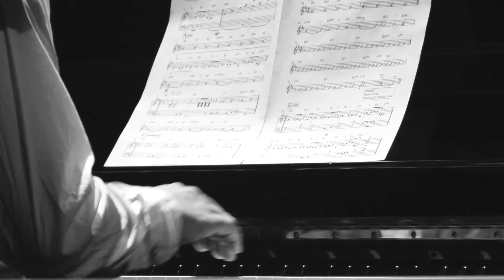Hanne Tveter AFRO BLUE live@Belleville (5/4)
Hanne Tveter, vocals
Petter Wetre, sax
Jorge Vera, piano
Yelsy Heredia, bass
Raciel Torres, drums

Recorded and mastered by Mikkis Recording Company.
Release concert for "My Footprints" Cosmopolite, Oslo